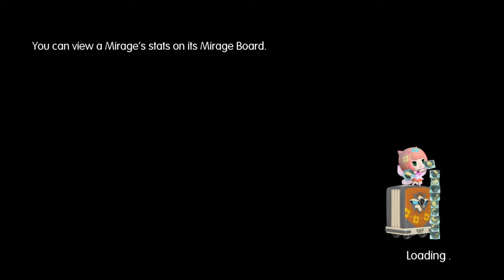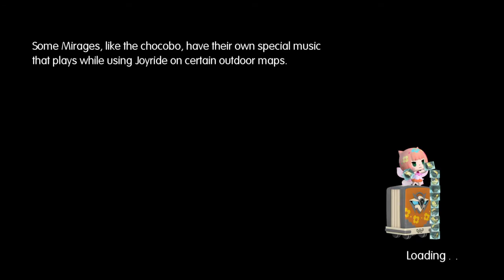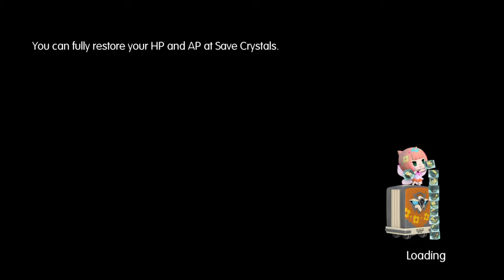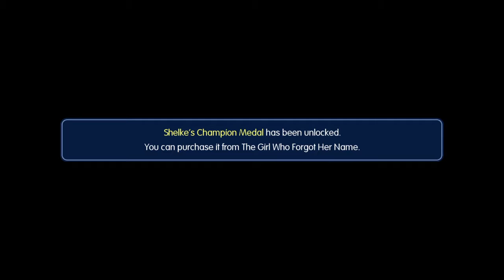World of Final Fantasy let's play #12